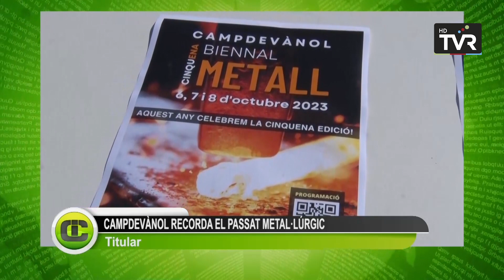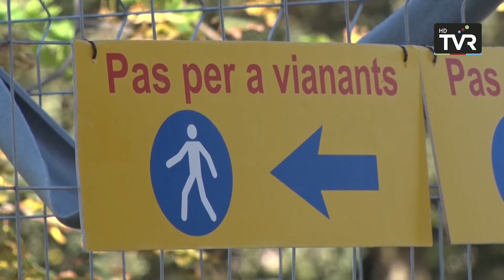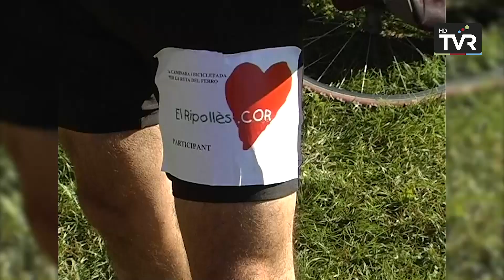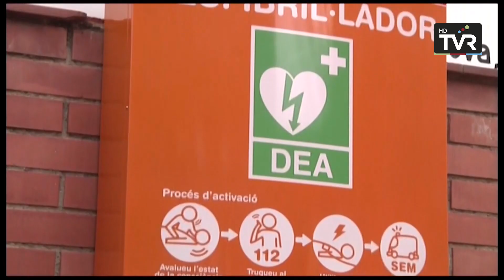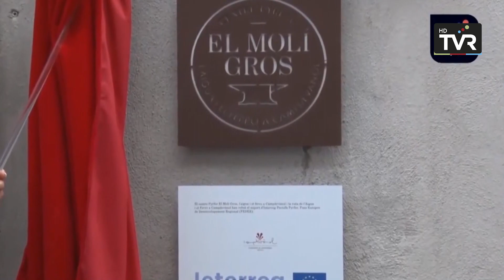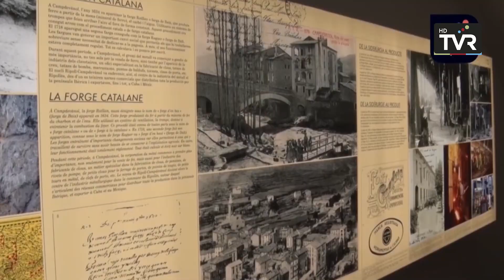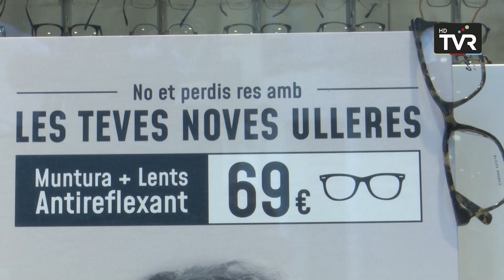COMARCA INFORMATIU - Divendres, 29 de setembre de 2023 (Edició nit)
Edició nit del Comarca Informatiu del divendres, 29 de setembre, en la qual Jordi Altesa entrevista a Siddartha Vargas, membre del grup 'El Pot Petit', amb motiu de la seva actuació al Festival Inspira.